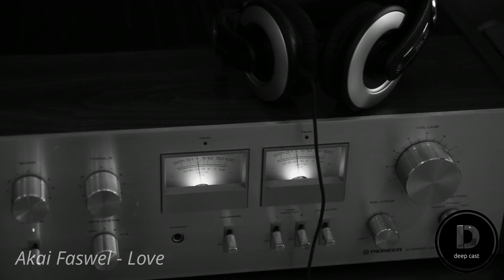Akai Faswel - Love | Deep House | Vocal House | Chillout | 浩室音乐 | موسيقى الهاوس | ハウスミュージック | хаус